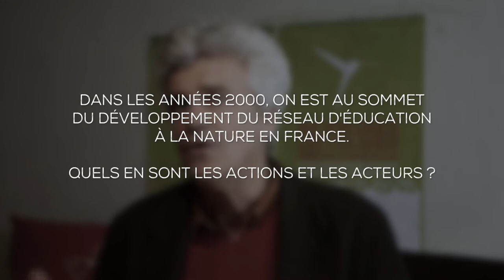AGORA DES COLIBRIS "Se Reconnecter à la Nature" - Entretien avec Roland Gérard